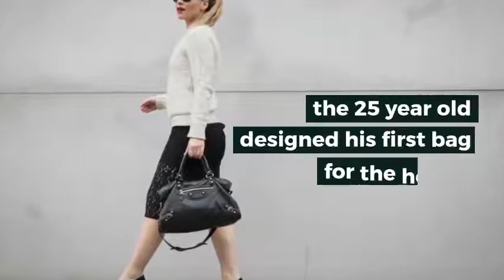Balenciaga Motorcycle Bag. A short history of a design classic.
We've created a short video about one of the all time classic bags - the Balenciaga Motorcycle Bag. Who doesn't just love this bag? Watch the video to find out more...